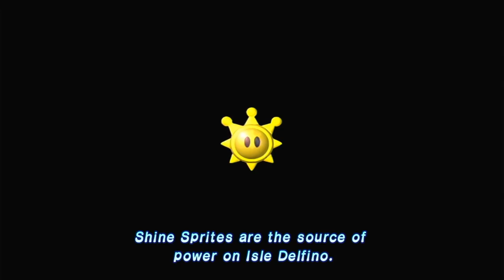Super Mario 3D All-Stars Sales EXPLODE Past Mario Odyssey's Launch